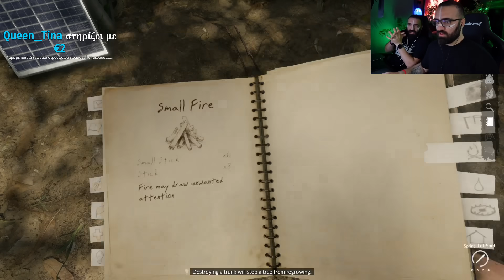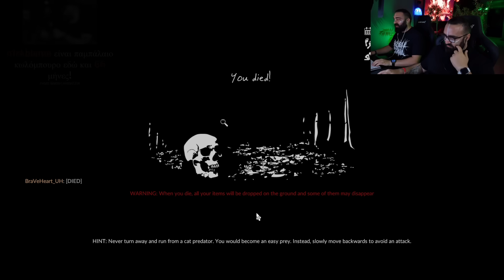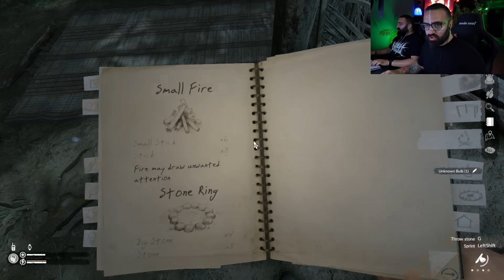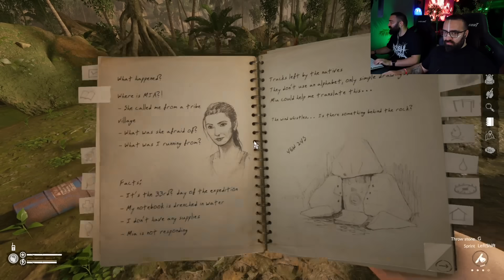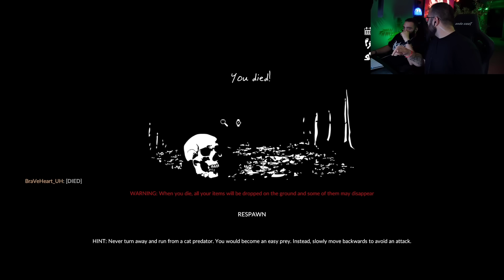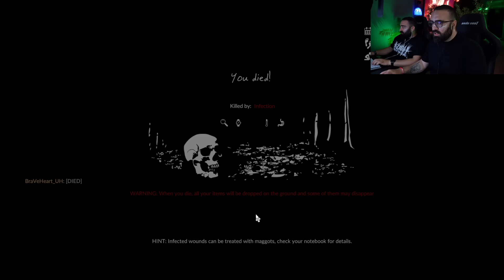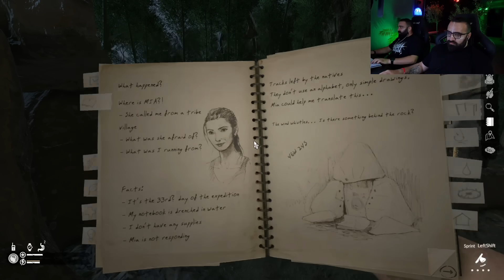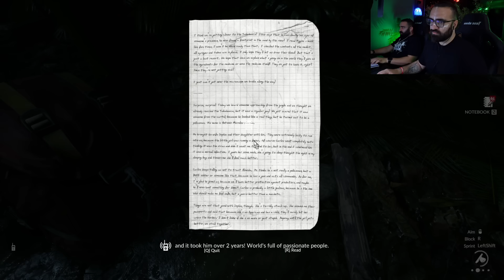ΕΠΙΒΙΩΣΑΜΕ ΓΙΑ 8 ΩΡΕΣ ΣΤΟΝ ΑΜΑΖΟΝΙΟ!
Η Πράσινη Κόλαση δεν αστειεύεται...